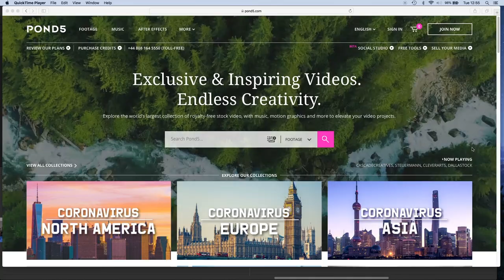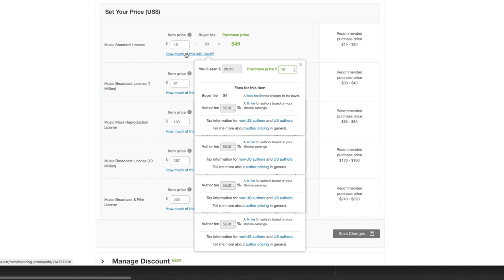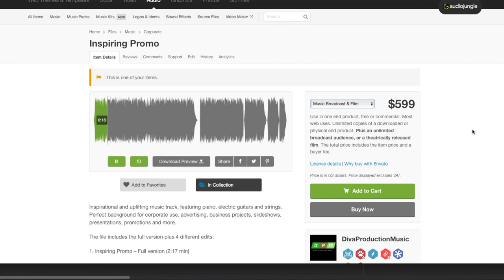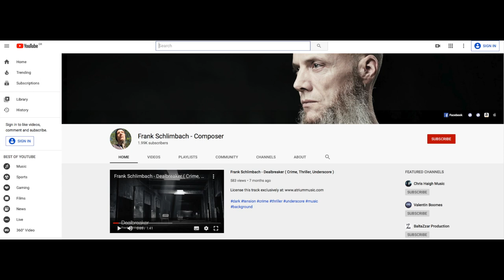The Truth About Selling on Royalty Free Music Libraries - 3 Things You Need to Know